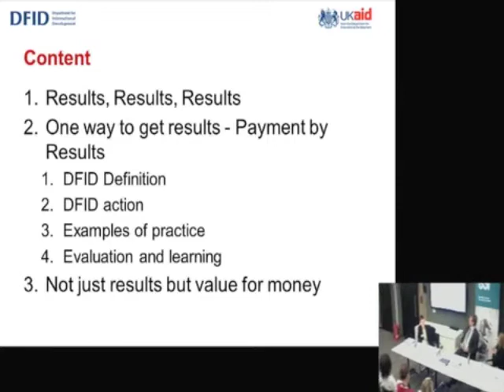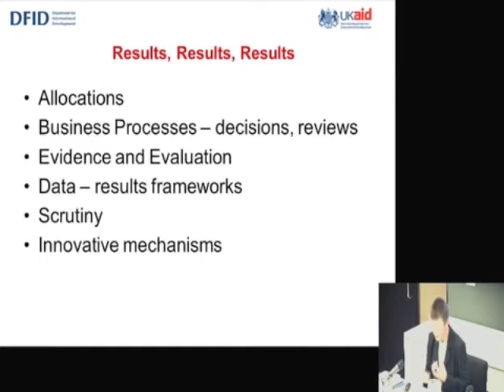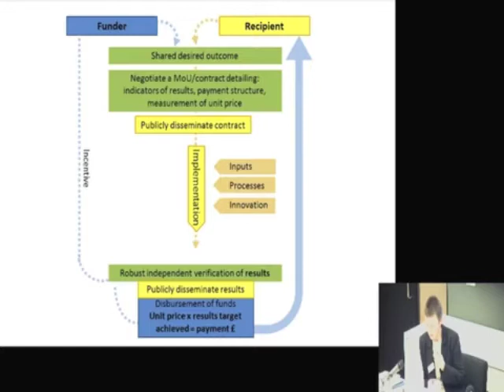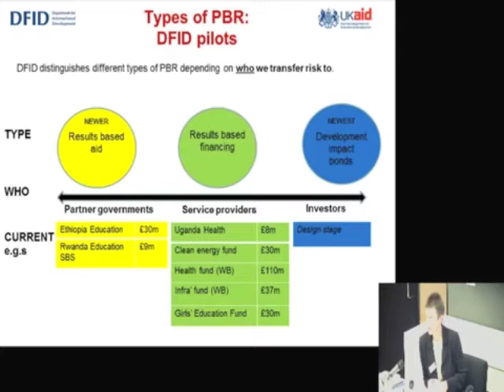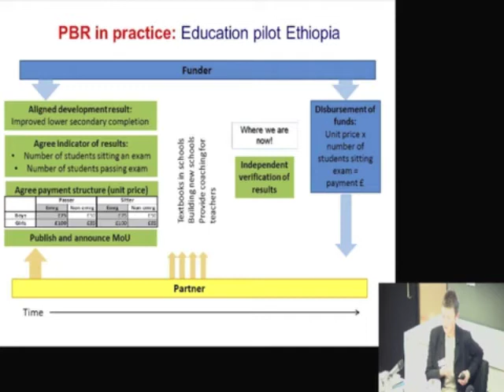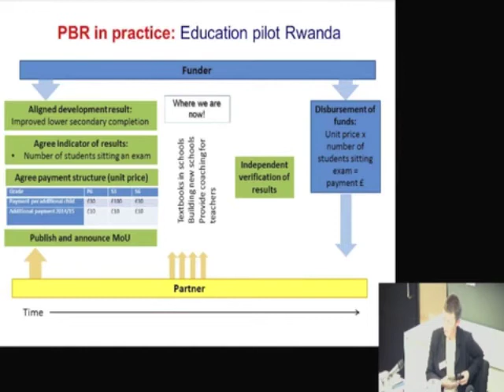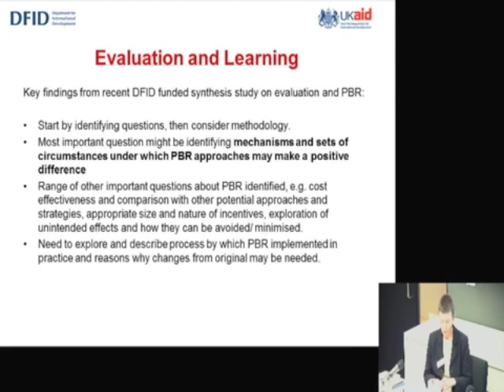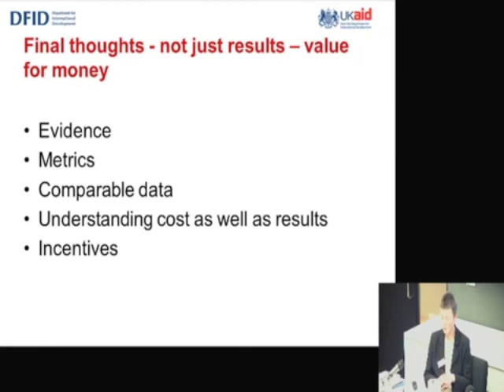Liz Ditchburn: results based aid and "innovative" approaches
Liz Ditchburn: results based aid and ?innovative? approaches from ODI Events. Like this? Watch the latest episode of ODI Events on Blip!

Liz Ditchburn - Director, Value for Money, DFID - discusses results based aid and ?innovative? approaches. This event - Old puzzles, new pieces: development cooperation in tomorrow?s world - was held on the 14-15 November 2012 at ODI offices, London.